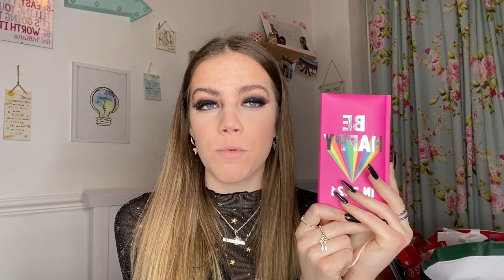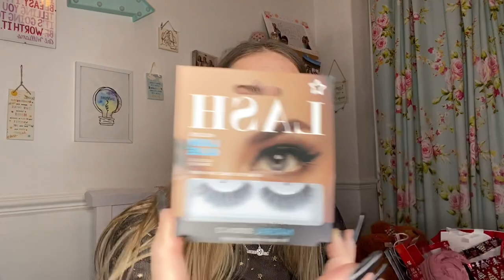What I Got For Christmas 2020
Hiiii, this is 46 months late but we move
I hope everyone had a good Christmas and new year despite the circumstances!